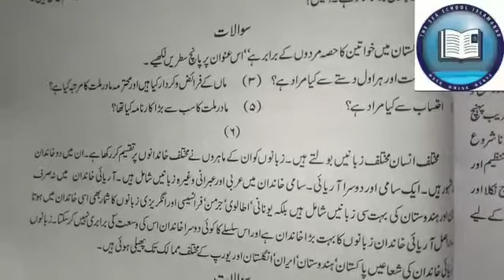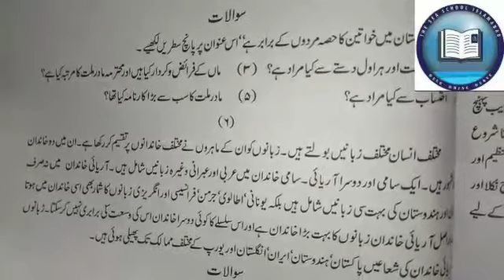Ten,Urdu,4th Sep 2020